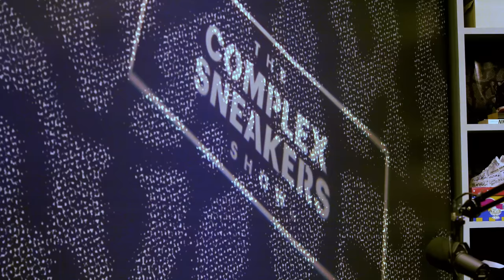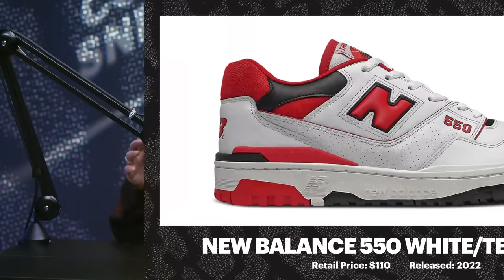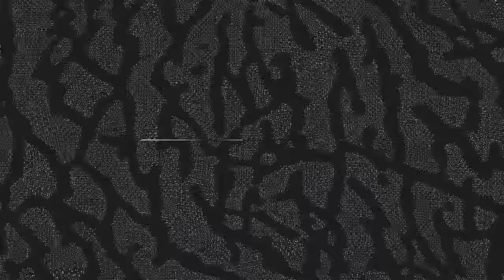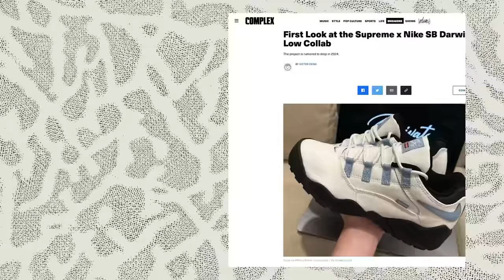Westside Gunn on How to Build a $10,000 Outfit | The Complex Sneakers Show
Westside Gunn, who just released his album “And Then You Pray for Me,” is a rapper who’s well-versed in rare sneakers and elite garments. In this episode, he talks about the footwear of professional wrestlers, his aspirations to own a pair of Nike Air Yeezy 1s even if they’ll crumble on him, and the blight that is fake Denim Tears. Westside also drops a teaser that Griselda will reunite in 2024 for a sequel album in “WWCD 2.” At the top of the show, Joe La Puma, Matt Welty, and Brendan Dunne discuss Taylor Swift’s New Balance influence, the Malaysia excursion, and making people golf to get a pair of Travis Scott’s Air Jordan 1s.

CHAPTERS:
0:00 - 1:34: Host Intros
1:35 - 3:13: Taylor Swift Boosts New Balance Sales
3:14 - 4:33: Bimma William’s Saucony Launch in Oregon
4:34 - 8:32: FSR’s Malaysia Trip
8:33 16:19: JLP on Jimmy Fallon
16:20 - 21:24: Travis Scott x Air Jordan 1 Low Golf
21:25 - 24:11: Clot x Adidas Collaboration
24:12 - 24:44: Supreme x Nike SB Darwin Low
24:44 - 26:15: Futura x Nike SB Dunk Low
26:16 29:09: Westside Gunn joins CSS
29:10 37:30: Sneaker Cam
37:39 - 39:59: Styling is a Lifestyle
40:00 - 43:48: Building a $10k Outfit
43:49 - 48:27: Which Wrestler Has the Best Sneaker Game?
48:28 - 51:08: Louis Vuitton x Nike AF1
51:09 - 55:42: Having Variety in Footwear
55:43 - 57:48: Nike Air Yeezy “Blink”
57:48 - 1:01:44: Westside Gunn’s Sneaker of the Year
1:01:45 - 1:06:51: WG on Bridging the Generational Gap
1:06:51 - 1:08:22: Wearing Fakes is a Sin
1:08:23 - 1:09:27: Stove God Cooks
1:09:28 - 1:11:38: Griselda is Reuniting in 2024 for Sequel Album
1:11:39 - 1:12:20: Outro